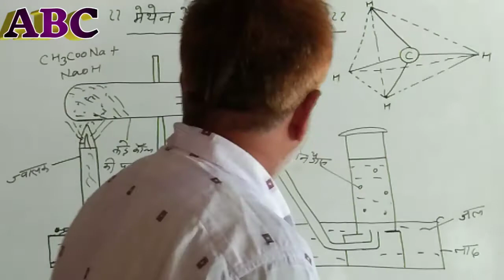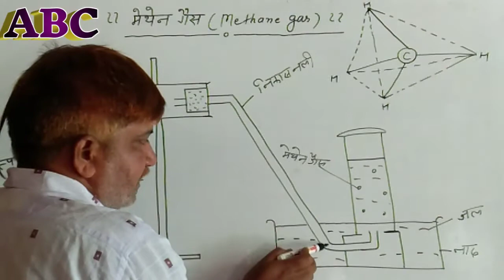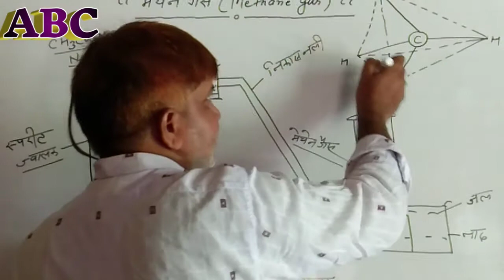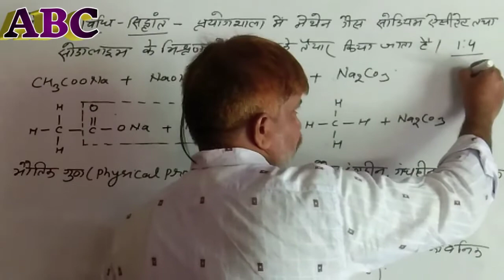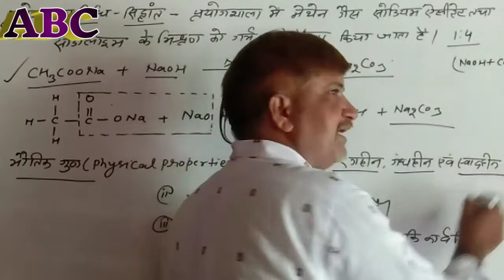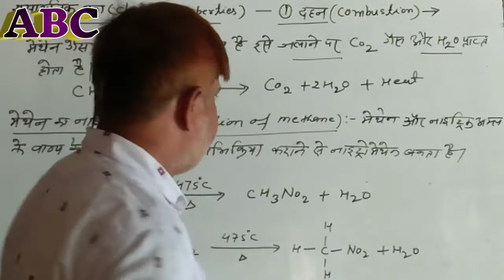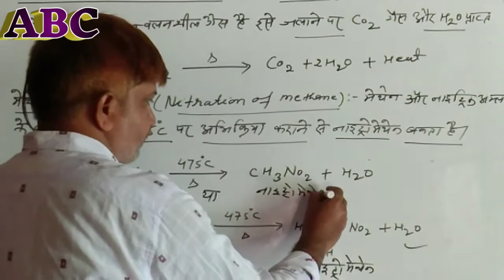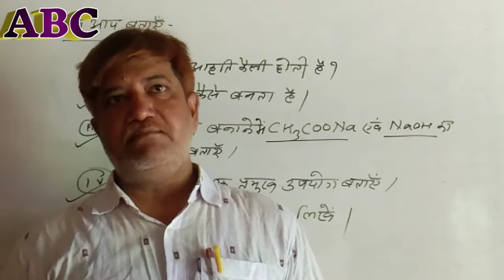"प्रयोगशाला में मेथेन गैस का बनना" || Kamlesh Pathak ABC Chaugain || Class 9th to12th || Sc 2020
मेथेन गैस बनाने की विधि, सिद्धांत, भौतिक एवं रासायनिक गुण साथ ही उपयोग।